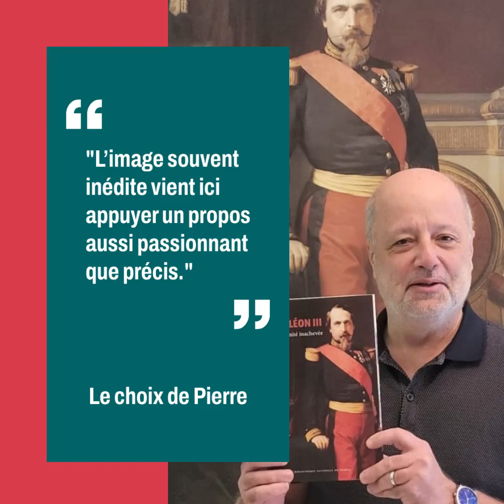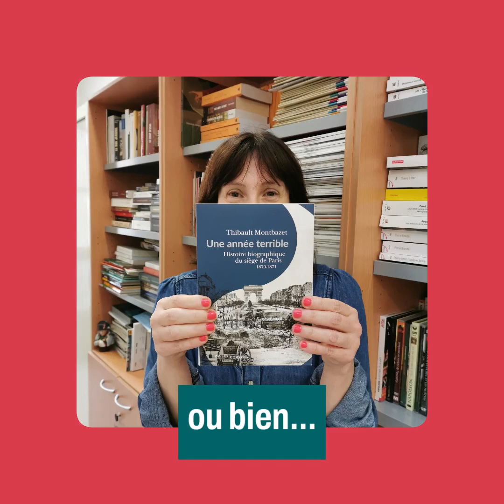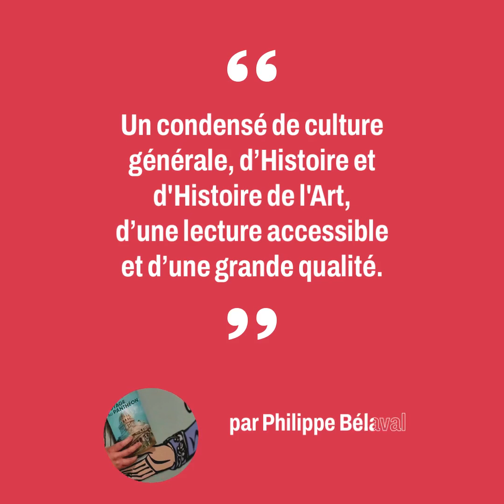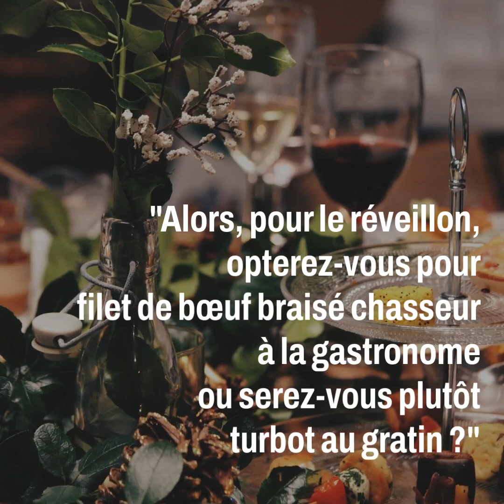Sélection de Noël 2022, par l'équipe de la Fondation Napoléon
Ce temps de casse-tête revient, chaque année, encore et toujours... Quels cadeaux choisir pour nos proches, surtout s'ils s'intéressent aux périodes napoléoniennes ? Illustrés ou non, pour petits et grands, ces livres sont les suggestions 2022 proposées par l'équipe de la Fondation Napoléon.